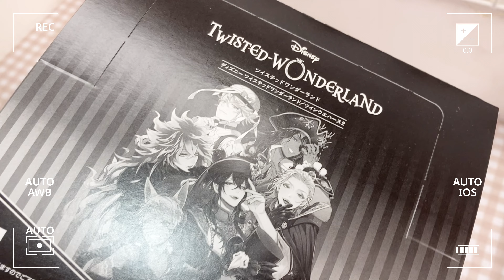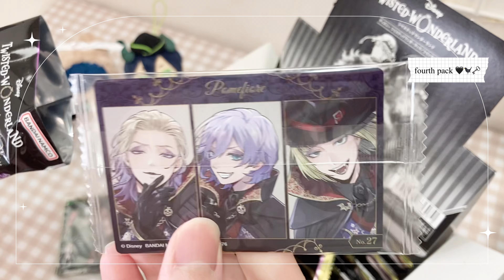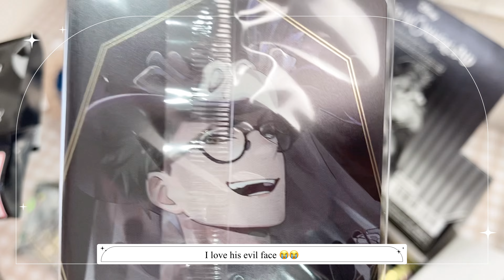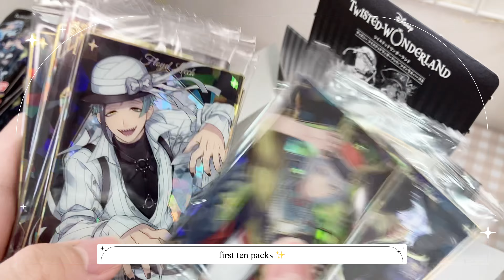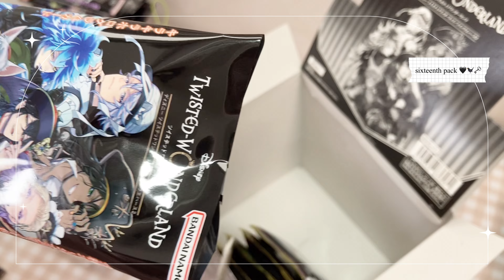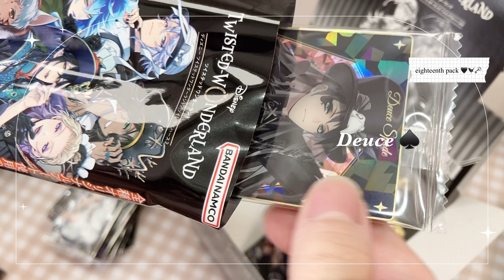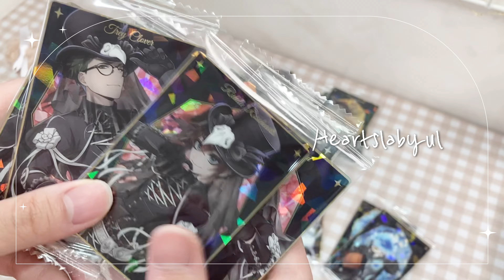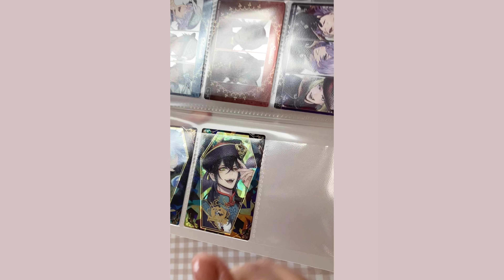𝐔𝐧𝐛𝐨𝐱𝐢𝐧𝐠 𝐃𝐢𝐬𝐧𝐞𝐲 𝐓𝐰𝐢𝐬𝐭𝐞𝐝 𝐖𝐨𝐧𝐝𝐞𝐫𝐥𝐚𝐧𝐝 𝐇𝐚𝐥𝐥𝐨𝐰𝐞𝐞𝐧 𝐰𝐚𝐟𝐞𝐫𝐬